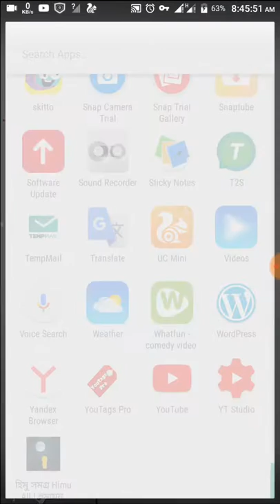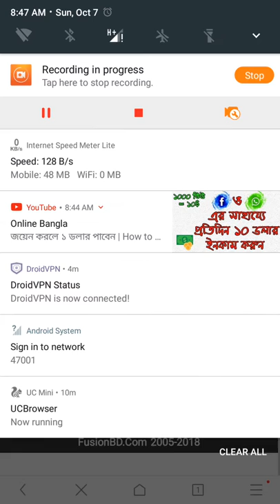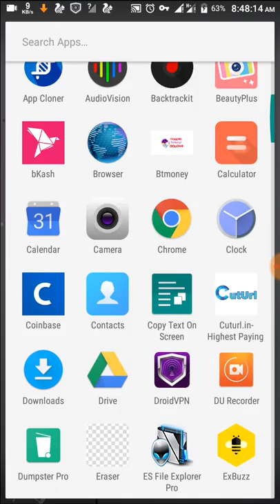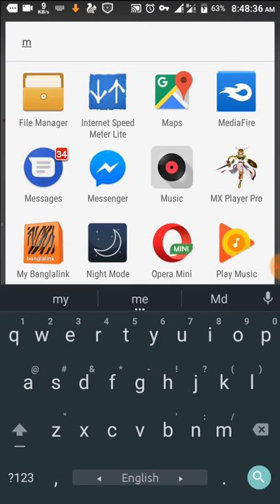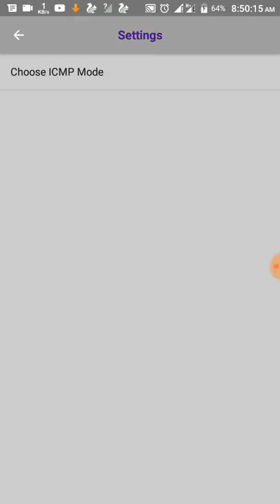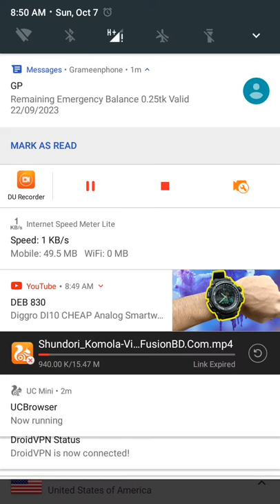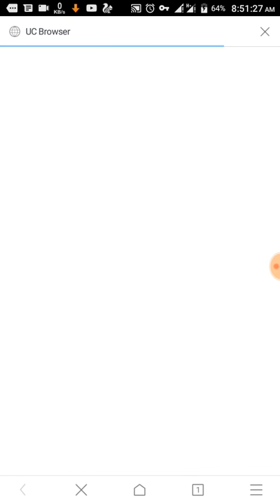GP Free Net Browsing |Free Net Gp 2018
এই ফ্রিনেট বেশি স্পিডএর জন্য ৪জি মোবাইলএ ডাউনলোডকরতে পারবেন ৩জি হলে কম স্পিডপাবেন কিন্তু ফেইসবুক/ইউটিউবে সোসাল মিডিয়া browsingকরতে পারবেন ভালো ভাবে

বন্ধুরা আবারও চালু হয়েছে Droid vpn দিয়ে গ্রমিনসিমে ফ্রি ইন্টারনের চালানো যাবে নতুন সেটিং দিয়ে তবে আপনারে অবশ্যই সম্পূর্ণ ভিডিওটি মনোযোগ সহকারে দেখতে হবে তাহলে আপনিও পারবেন।তাছাড়া সকাল ৮ থেকে বিকাল ৩টা পযন্ত ভালো চলবে তবে এর পর কানেক্ট হয় কম। ভালোভাবে সেটিং করে নিন,
Droid vpn again back,new tricks droid vpn free net,gp free net vpn,
*If You Like This Video Dont Forget To Hit On Like Button
Your Favourite Platforms (Facebook, Twitter,Instagram)!